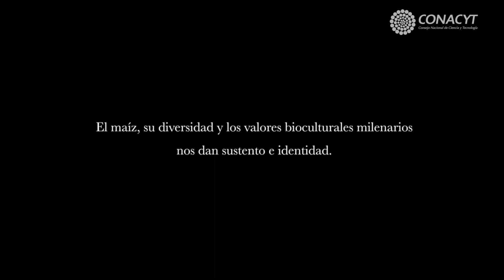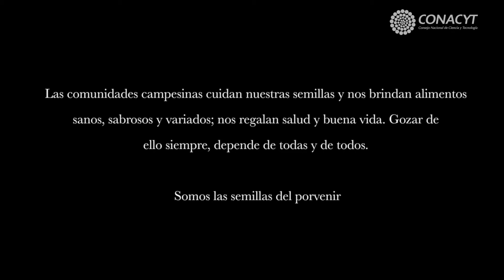“Día Nacional del maíz”. Semillas Somos - CONACYT